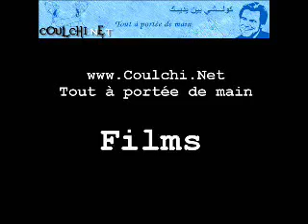Call Of Duty 4 Gun Sounds by Serpento